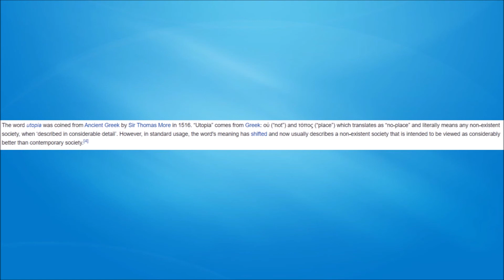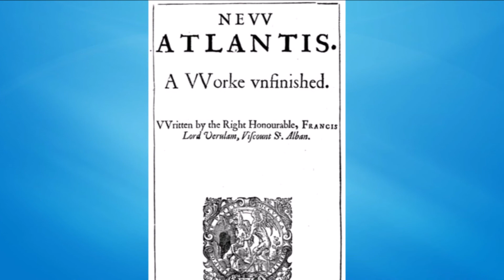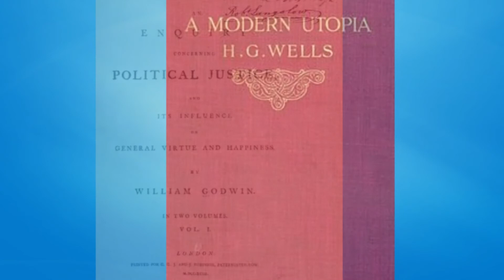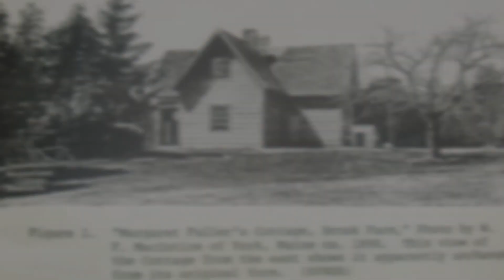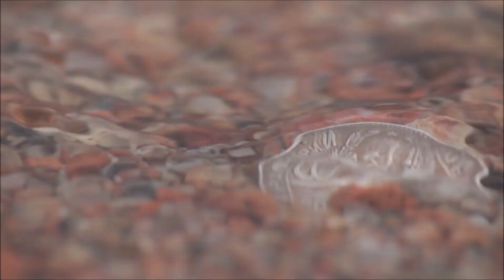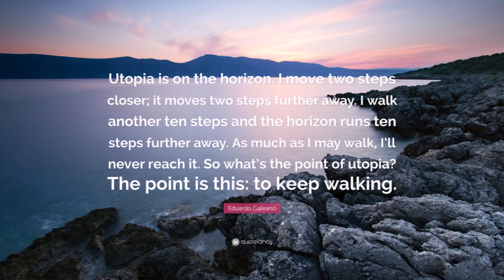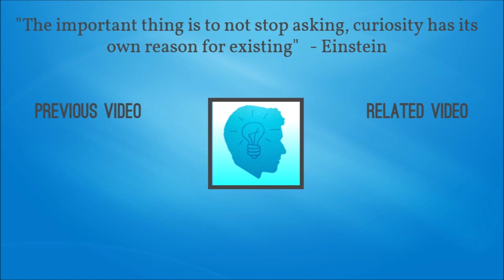Utopia: Can a Perfect World Exist?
For thousands of years, philosophers have been debating whether or not the existence of a utopia could exist. In this video, I go over some of those ideas an present my findings as to if a utopia can exist, or perhaps if we already have one right now?